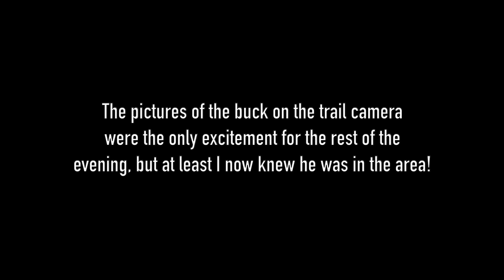Archery Season Ep. 4 - So Close...Yet So Far Away!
Turns out that trusting your gut feeling is probably the best weapon you can have in the deer woods.